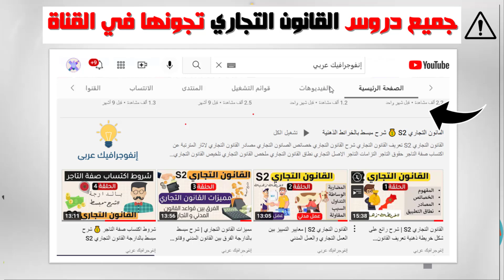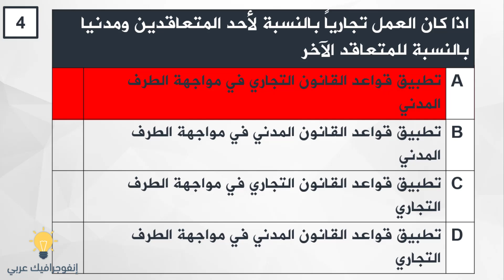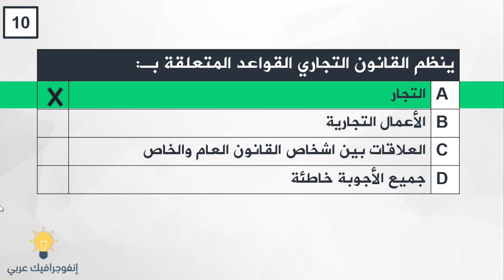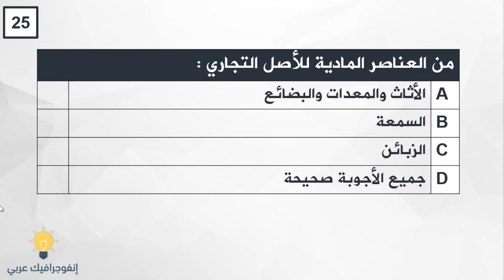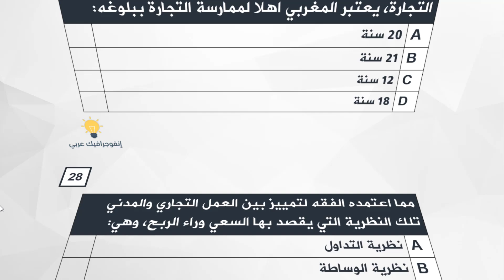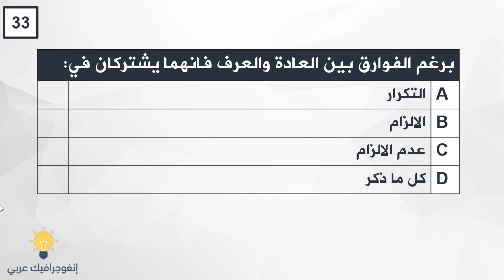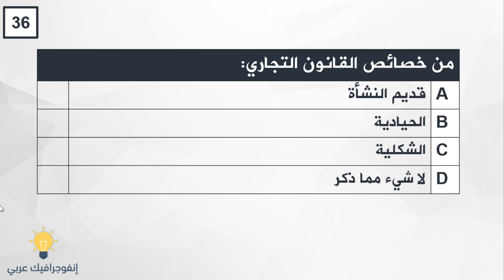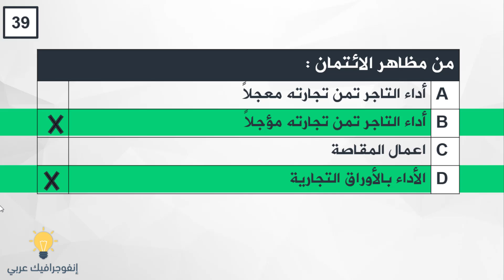أهم 40 سـؤال QCM يتكرر في امتحانات مادة القانون التجاري مع التصحيح (أسئلة متعددة الاختيارات) S2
أسئلة اختيار من متعدد qcm تتكرر في امتاحانات القانون التجاري مع  اجابتها الصحيحة S2 طريقة الاجابة